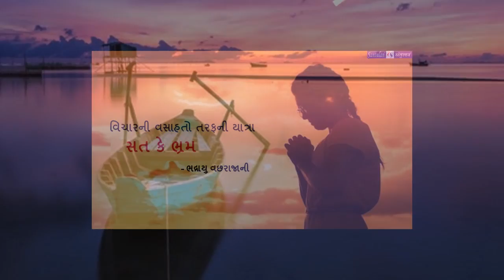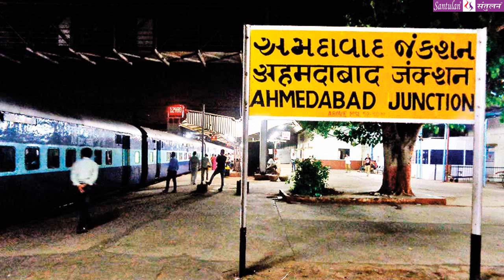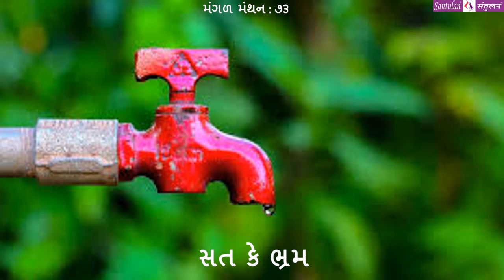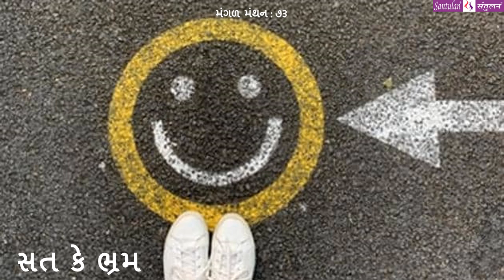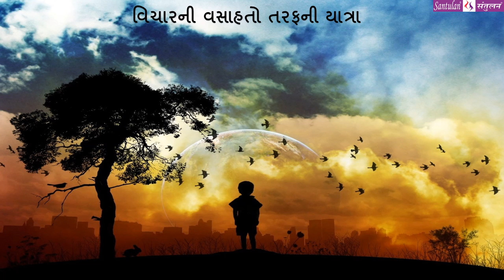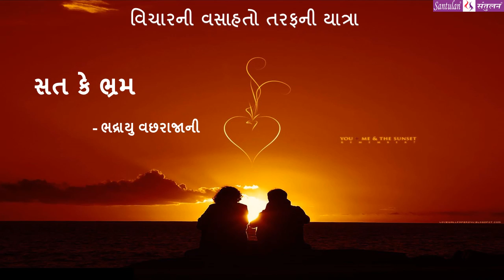|| મંગળ મંથન : ૭૩ || સત કે ભ્રમ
વિચારની વસાહતો તરફની યાત્રા:

::: "સત કે ભ્રમ " :::
(પ્રતિ મંગળવાર : એક વિચાર-મંથન) લેખન+પ્રસ્તુતિ:
ભદ્રાયુ વછરાજાની
Bhadrayu Vachhrajani